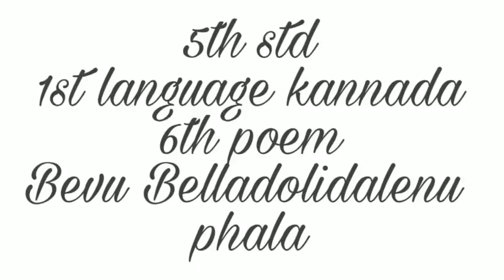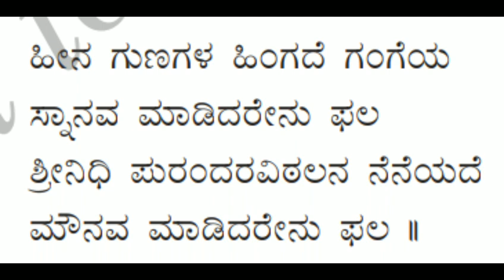5th std | new syllabus 2017 | 1st language | kannada | 6th poem | lyrical video | bevu belladolidale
5th std | new syllabus 2017 | 1st language | kannada | 6th poem | lyrical video | bevu belladolidalenu phala
Share to help 5th std students.
Gud luck